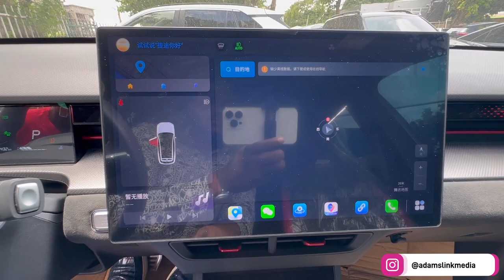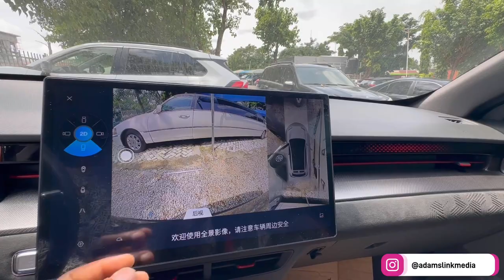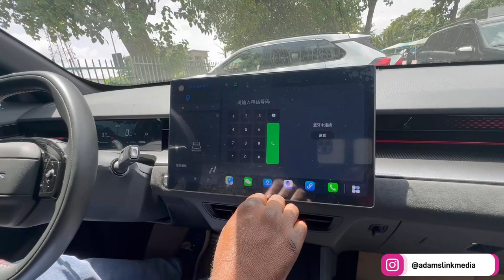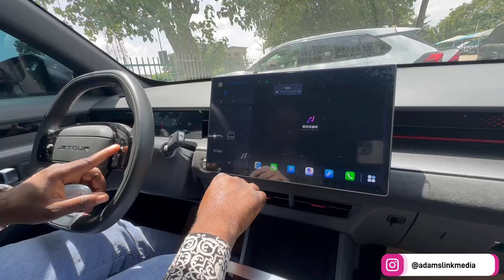40,000,000 Million Jetour Dashing Review in Abuja Nigeria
40,000,000 Million Jetour Dashing Review in Abuja Nigeria